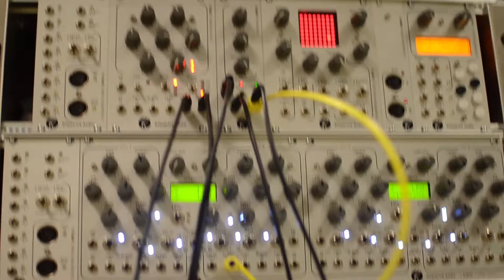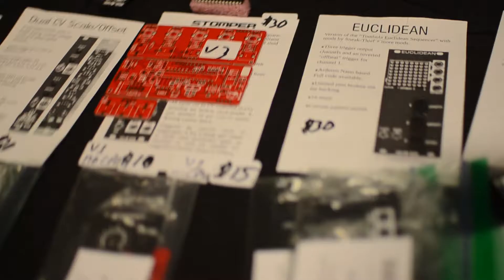Knobcon 2016 - Highlights of our Knobcon experience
Highlights of our convention booth at Knobcon. Showcasing makers, designers and vendors.
Original Music by LoneFront